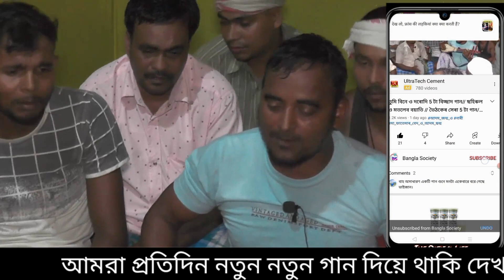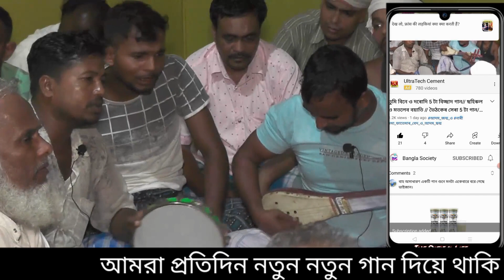4 টা কঠিন বিচ্ছেদ// যে ধইৰাছে মুৰ্শীদেৰ চৰন বিনা ধুদে দই বানাইয়া তুইলাছে মাখন || মতলেব সৰকাৰ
হ্যালো বন্ধুরা কেমন আছেন আশা করি সবাই ভালো আছেন।

আমাদের চ্যানেলটিকে সাপোর্ট করুন 🙏🙏 আমরা প্রতি মাসে ৩০ টা ভিডিও ছাড়ার জন্য চেষ্টা করব।
ভিডিওগুলো অনেক কষ্ট করে বানানো হয় তাই আপনারা আমাদের চ্যানেলটিকে সাপোর্ট করবেন।
 আপনারা এই চ্যানেলটিতে পাবেন ওয়াজ মাহফিলের বয়ান এবং যে কোন অনুষ্ঠানের গান, জারি গান, পালা গান  কিচ্ছা গান ,স্টেজ অনুষ্ঠান ,ধামাকা ডিজে এবং কি আপনাদের জন্য ফানি ভিডিও দেওয়ার চেষ্টা করব ধন্যবাদ সবাইকে আশা করি সবাই ভাল থাকবেন সুস্থ থাকবেন।

Thanks

Youtube channel is not responsible
Its a promotional video
কঠিন বিচ্ছেদ।এই দুঃখিনীর দরদি আর কেউ রইল না রে। ছোট তানিয়া সরকার।Bicced Gan।Tania Sorkar 2020

সতর্কবার্তা :
BANGLA SOCIETY CHANNLE এর ভিডিও গুলো যদি কেউ অনুমতি ছাড়া অন্য কোন ইউটিউব চ্যালেন কিংবা কোন ফেসবুকে আপলোড করে, তাহলে সাথে সাথে তার বিরুদ্ধে COPYRIGHT ব্যবস্থা নেওয়া হবে।

bicched gaan,
bicched gaan bangla,
bicched gaan bangladeshi,
bicched gaan video,
bicched gaan dove,
bicched gaan bangladesh,
bicched gaan mamata sher,
bicched gaan momtaz,
bicched gaan bicched gaan,
বিচ্ছেদ গান অডিও,
বিচ্ছেদ গান অল,
বিচ্ছেদ গান উদাসী শারমিন,
বিচ্ছেদ গান এলবাম,
বিচ্ছেদ গান এছাক সরকার,
বিচ্ছেদ এর গান,
বিচ্ছেদ বাউল গান এলবাম,
সালামের বিচ্ছেদ গান,
লায়লার বিচ্ছেদ গান এলবাম,
ভাব বিচ্ছেদ গান এলবাম,
মমতাজ বিচ্ছেদ গান এলবাম,
বিচ্ছেদ গান ওহাব,
বিচ্ছেদ গান কাকে বলে দেখুন,
বিচ্ছেদ গান কাজল দেওয়ান,
বিচ্ছেদ গান কষ্টের,
বিচ্ছেদ গান কলিজা কাটা,
বিচ্ছেদ গান কুলসুম সরকার,
বিচ্ছেদ গান কাকে বলে,
বিচ্ছেদ গান কলি সরকার,
বিচ্ছেদ কাওয়ালী গান,
বিচ্ছেদ গান মনির খান,
বিচ্ছেদ গান চাই,
বিচ্ছেদ গান শুনতে চাই,
বিচ্ছেদ গান ছোট আবুল সরকার,
বিচ্ছেদ গান ছেলেদের,
বিচ্ছেদ গান সালাম,
এবিসিডি ছড়া গান,
জহির পাগলার বিচ্ছেদ গান,
বিচ্ছেদ গান জালাল সরকার,
বিচ্ছেদ গান জুই সরকার,
বিচ্ছেদ জারি গান,
বিচ্ছেদ গান জালা দিলিরে,
বিচ্ছেদ গান ঝুমা সরকার,
বিচ্ছেদ গান ডিজে,
বিচ্ছেদ বাউল গান ডিজে,
বিচ্ছেদ ডুয়েট গান,
মমতাজ বিচ্ছেদ গান ডিজে,
প্রেম বিচ্ছেদ গান ডিজে,
বিচ্ছেদ গান তুই বড় বেইমান,
বিচ্ছেদ গান দেন,
বিচ্ছেদ গান দে,
বিচ্ছেদ গান দুঃখের,
বিচ্ছেদ গান সাবিনা দেওয়ান,
বিচ্ছেদ গান সুমন দেওয়ান,
বিচ্ছেদ গান বিথী দেওয়ান,
বিচ্ছেদ গান dj,
dj bicced gan,
বিচ্ছেদ গান নতুন,
বিচ্ছেদ গান নুর আলম সরকার,
বিচ্ছেদ গান নুর কাজল,
বিচ্ছেদ গান নিউ,
বিচ্ছেদ গান নয়ন শেখ,
বাউল বিচ্ছেদ গান নতুন,
বিচ্ছেদ গান নতুন 2021,
বিচ্ছেদ গান নারগিস,
বিচ্ছেদ গান পাপিয়া সরকার,
বিচ্ছেদ গান পুতুল সরকার,
বিচ্ছেদ গান পুরাতন,
বিচ্ছেদ গান পাগল বাচ্চু,
বিচ্ছেদ গান পালা,
বিচ্ছেদ প্রেমের গান,
মমতাজ বিচ্ছেদ গান পুরাতন,
বিচ্ছেদ ফোক গান,
বিচ্ছেদ ফকিরি গান,
বিচ্ছেদ গান ফুল এলবাম,
বিচ্ছেদ গান বাংলা,
বিচ্ছেদ গান বাউল,
বিচ্ছেদ গান বাবলি সরকার,
বিচ্ছেদ গান বাউল শিল্পী,
বিচ্ছেদ গান বাংলাদেশের,
বিচ্ছেদ গান বিরহের,
বিচ্ছেদ গান বাউলা,
বিচ্ছেদ গান ভান্ডারী,
বিচ্ছেদ গান ভিডিও,
বিচ্ছেদ গান ভালো,
বিচ্ছেদ ভাবের গান,
বিচ্ছেদ বাউল গান ভিডিও,
বাংলা বিচ্ছেদ গান ভিডিও,
বিচ্ছেদ গান মুক্তা সরকার,
বিচ্ছেদ গান মিজান সরকার,
বিচ্ছেদ গান মুন্নি সরকার,
বিচ্ছেদ গান মুনিয়া মুন,
বিচ্ছেদ গান মেয়েদের,
বিচ্ছেদ গান মাতাল রাজ্জাক,
বিচ্ছেদ গান মফিজ,
বিচ্ছেদ গান মিস লিটন,
মা বিচ্ছেদ গান,
বিচ্ছেদ গান রশিদ সরকার,
বিচ্ছেদ গান রুমা সরকার,
বিচ্ছেদ গান রুনা সরকার,
বিচ্ছেদ গান রিংকু,
বিচ্ছেদ গান রিমিক্স,
বিচ্ছেদ গান রিনা পারভিন,
বাংলা বিচ্ছেদ গান রিংকু,
বিচ্ছেদ গান লতিফ সরকার,
বিচ্ছেদ গান লায়লা,
বিচ্ছেদ গান লিপি সরকার,
বিচ্ছেদ গান লাল মিয়া বয়াতি,
বিচ্ছেদ গান লিমা সরকার,
বিচ্ছেদ গান লালন,
বিচ্ছেদ গান শিউলি সরকার,
বিচ্ছেদ গান শাহ আলম সরকার,
বিচ্ছেদ গান শারমিন,
বিচ্ছেদ গান শাপলা সরকার,
বিচ্ছেদ গান শেফালী সরকার,
বিচ্ছেদ গান শুনবো,
বিচ্ছেদ গান শরিফ,
বিচ্ছেদ গান সিমা সরকার,
বিচ্ছেদ গান সালাম সরকার,
বিচ্ছেদ গান সব,
বিচ্ছেদ সেরা গান,
সীমা বিচ্ছেদ গান,
বিচ্ছেদ গান হবিল সরকার,
বিচ্ছেদ গান হট,
বিচ্ছেদ হিট গান,
14 bicched gaan,
11 sarkar bicched gaan,
1000 bicched gaan,
bicced gan 2020,
বিচ্ছেদ গান 2021,
এবিসিডি 3 গান,
4 kranti bicched gaan,
9 sarkar bicched gaan,
9 second bicched gaan,
9 july bicched gaan